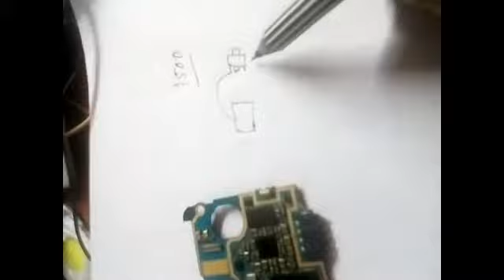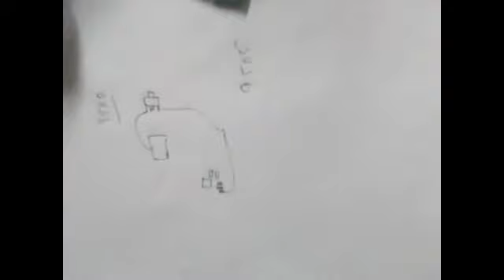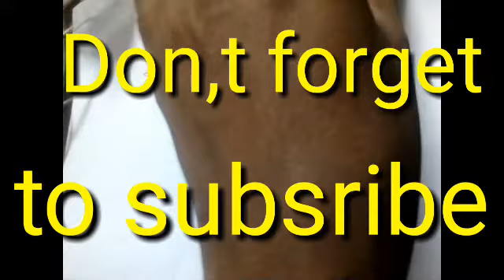SAMSUNG S4 9500 9505 POWER BUTTON WAY, JUMPER SOLUTIONS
Hello guys this video i am telling about samsung s4 9500 and 9505 power key way,s . and also telling jumper solution.. please carefully wach it...